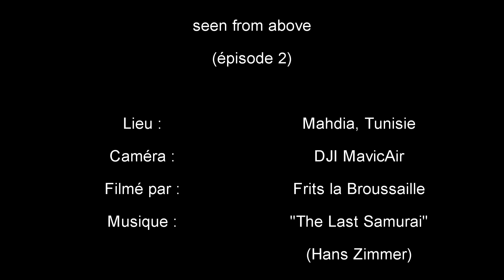Mahdia, seen from above المهدية مالسماء (épisode 2)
Deuxième volet de mon survol de Mahdia.

Pour cette balade, j'ai choisi une musique de film qui rend compte du caractère sublime du site.

Mahdia, en Tunisie, se prête à la méditation comme peu de cités maritimes y invitent.

La mer l'entoure des trois côtés et ses anciennes murailles, jadis les plus puissantes de Méditerranée, lui rappellent sa tumultueuse histoire.

La nuit, le survol prend des airs fantastiques. L'espace d'un instant, on se croirait en face d'un vaisseau lumineux sur un miroir d'eau.

Lieu : Mahdia, Tunisie
Date : octobre 2018
Caméra : DJI MavicAir